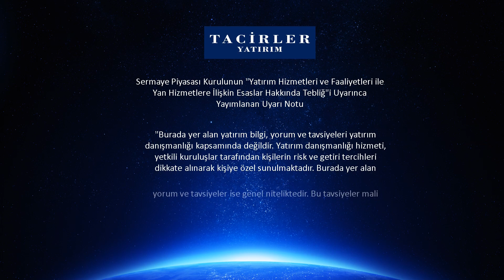Mercan Halka Arz Tanıtım Videosu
Mercan Kimya Halka Arzı İle İlgili Olarak Yurt İçi Satış Müdürümüz Öznur Karaman'dan Kısa Bilgilendirme